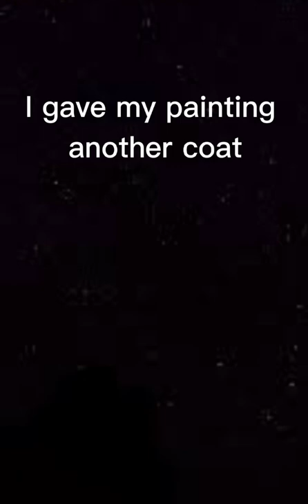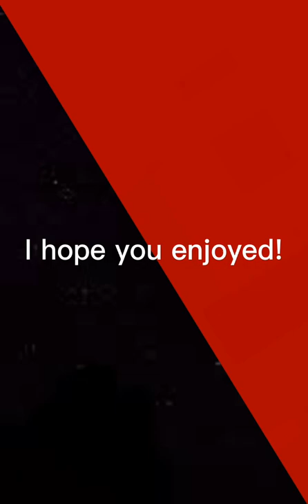Painting But You Have to Change Your Paint Color Every 30 Seconds